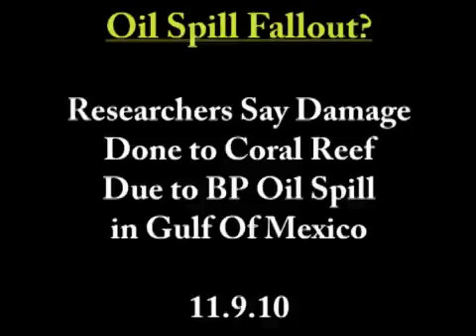Researchers: 2010 BP Oil Spill Responsible for Dead Coral Reef Found Nearby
Researchers say that they have found dead and dying coral reef near the location of the 2010 BP oil spill that took place in the Gulf Of Mexico. The researchers believe that the spill is directly related to the damage done to the coral.

Photo Credit:

Description: Coral Reef in Florida by Jerry Reid, WO-3540-CD42A, U.S. Fish and Wildlife Service
Date:
Author:
Permission: This photo is in the public domain